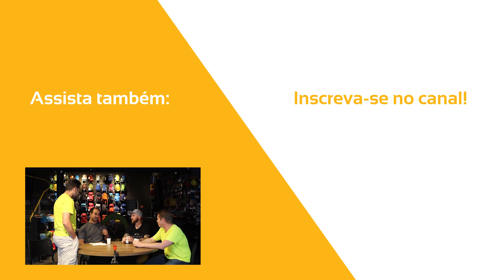Escalando pelo Mundo, do Anhangava ao Yosemite com Otaviano Zibetti - Roda na Montanha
Neste episódio do Roda na Montanha temos o escalador e montanhista Otaviano Zibetti falando sobre suas experiências de escalada pelo mundo, passando desde a base da escalada no morro do Anhangava, a experiência de ter vivido escalando no Yosemite Valley, a sua paixão atual por escaladas em fendas, os setores de Indian Creek e suas outras experiências de escalada na Nova Zelândia, Europa e América do Sul.
Na mesa temos a presença de Papael, Hilton Benke e Rafael Wojcik levando a conversa para níveis mais montanhisticos.
Quer começar a escalar? Acesse
Quer comprar seus equipamentos? Acesse